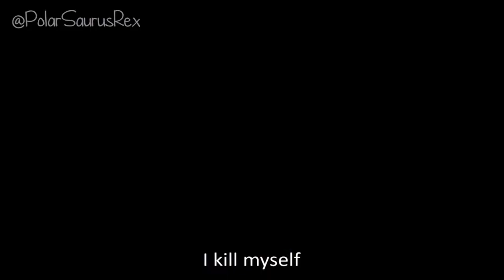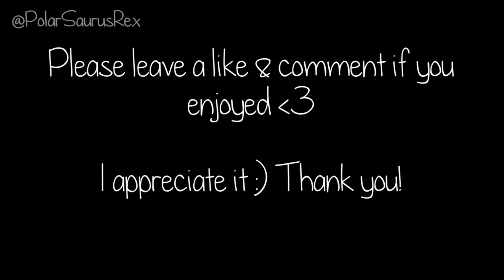Polar Plays LASO #2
You guys enjoyed the first one, so here's the second one! Should I start uploading videos twice a week instead of once a week then?